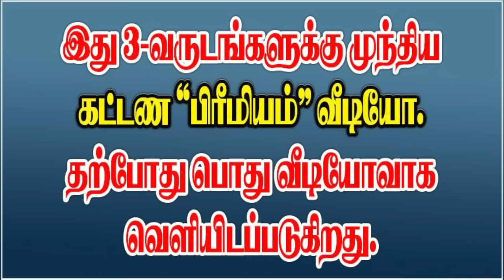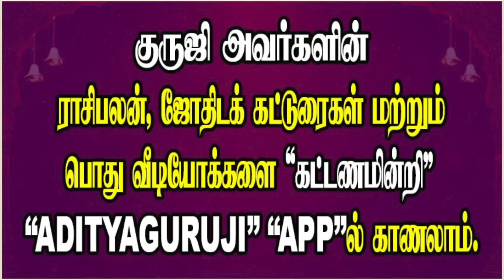KOTCHAR AND DASA BHUKTHI - கோட்சாரமும்,தசா புக்தி பலன்களும்adityaguruji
கோட்சாரத்தையும் -தசா புக்தியையும் இணைத்து எப்படி பலன் அறிவது? அஷ்டமச்சனி,ஜன்மச்சனி தசா புக்தியை எப்படி பாதிக்கும்?ஜோதிடக் கலை அரசு ஆதித்ய குருஜியின் சூட்சும விளக்க கட்டண வீடியோ..PREMIUM VIDEO- 196